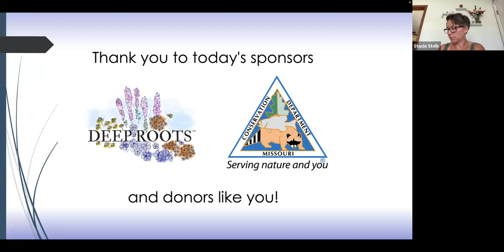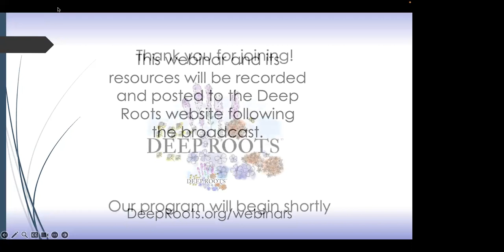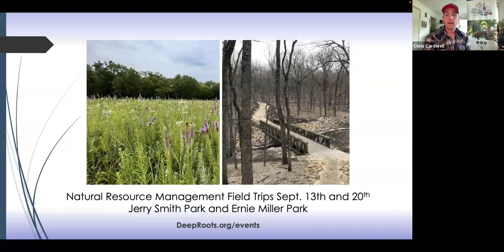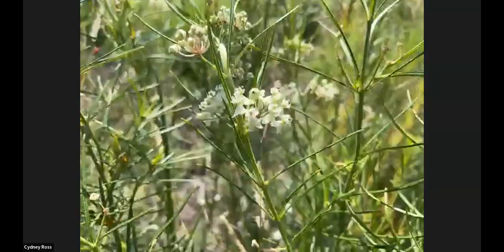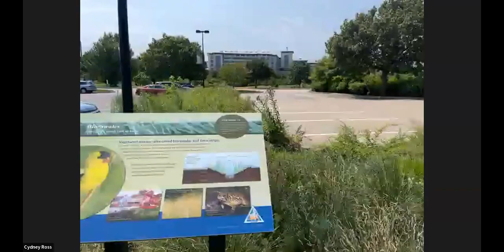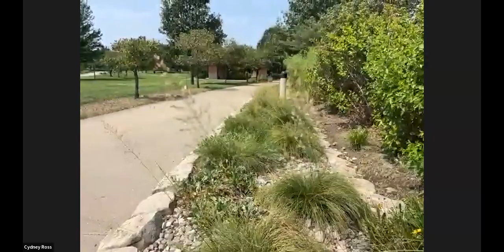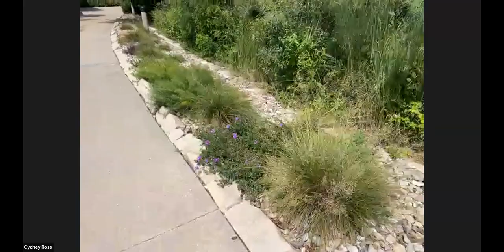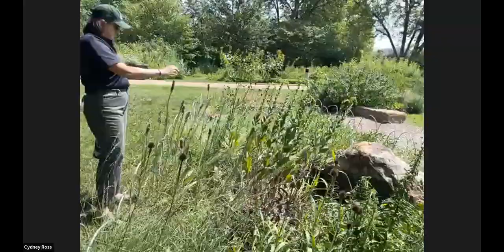Deep Roots | Native Plants at Noon: Sweet Sixteen | August 2023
Sweet Sixteen Edition! Tour the native landscape at MDC’s Anita B. Gorman Conservation Discovery Center. Guided by native landscape specialists Alix Daniel and Cydney Ross, this program features a live look at some of the species featured in the “Sweet Sixteen: Most Likely to Succeed” plant list.